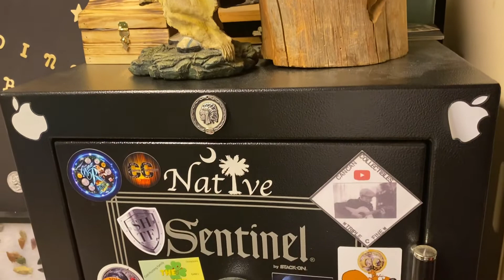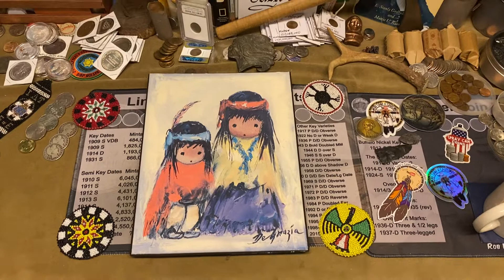Mail call & Thank You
Hello from Marion North Carolina, I would like to say a Big Thank you to Big E  for this painting, I do appreciate this . I try to copy his link but it won’t let me because there is no videos so go to his Chanel and hit the subscribe button thanks everyone my email address is Jackgallman@ yahoo.com much love and respect The tribe is Strong